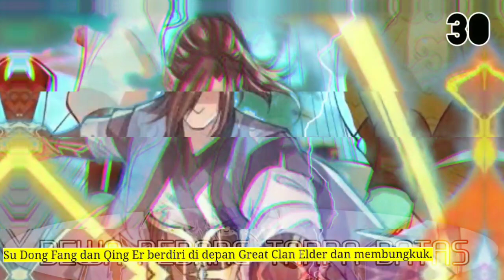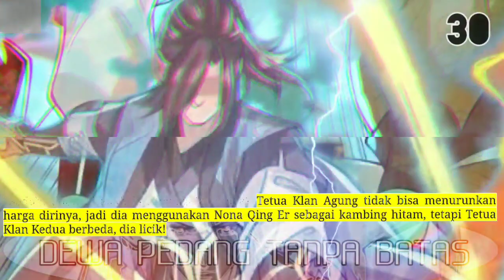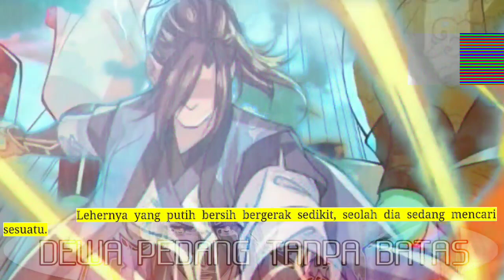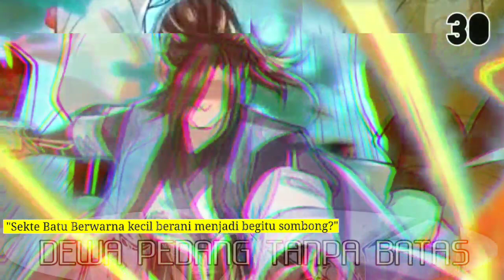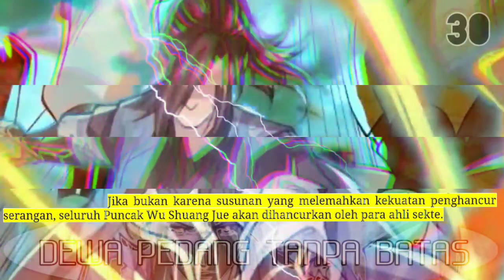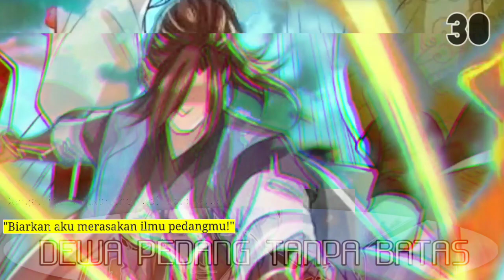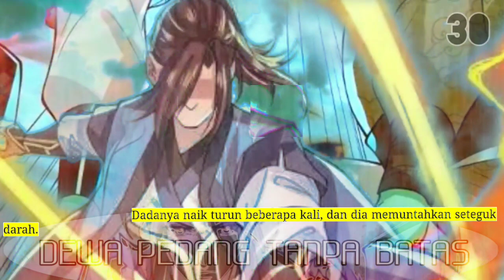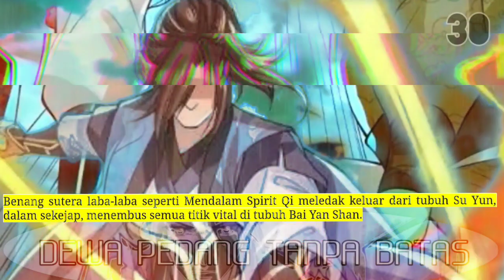Dewa Pedang Tanpa Batas season 30